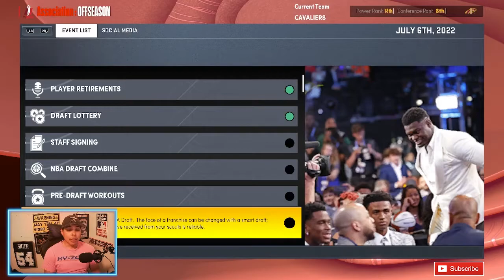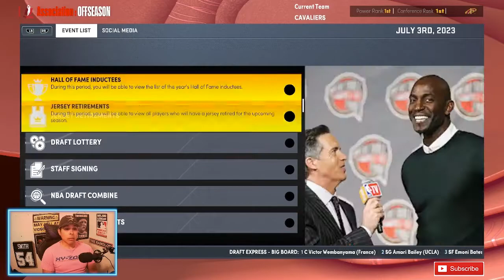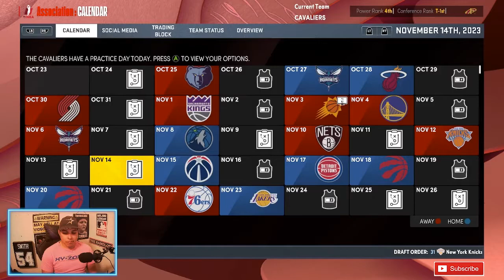Caris Levert To The Cavs!!! | Cavs Rebuild NBA 2k22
caris levert cavs
cavs trade
cavs caris levert
Cleveland cavaliers caris levert